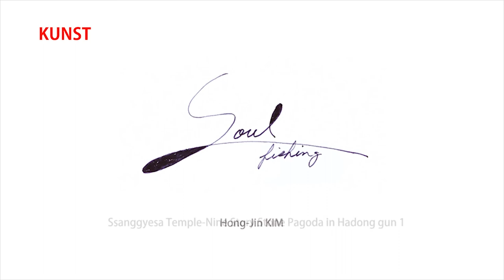Soul Fishing-Ssanggyesa Temple Nine Story Stone Pagoda in Hadong gun 1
Ssanggyesa Temple in Unsu ri, Ssanggye myeon, Hadong gun, Gyeongsangnam do, is located at the entrance of Jirisan National Park, so it is a bookstore that many tourists visit. Ssanggyesa Temple, located on the southern part of Jirisan Mountain, one of Samsinsan(Three God Mountain), was founded by the Buddhist monks, Sambeob and Daebi, in 723(the 22nd year of King Seongdeok’s reign of the Unified Silla) after being instructed by divine revelationin dreams to look for a site where arrowroot flowers blossomed through snow. They brought the skull and a portrait of Zen Master Hyeneung(the 6th Patriarch of the Chinese Zen zbuddhism), which they  respectively enshrined.
After in 830, National Preceptor Hyeso(774∼850) built a shrine hall for the Zen Master Hyeneung on the old site of the temple constructed by Sambeob and Daebi and renamed it Okcheonsa Temple after having returned from his study in the Tang Dynasty of China. He taught the Zen doctrine and Beompae(Korean-style Buddhist music & dance) in the temple.
Later, King Jeonggang of the Unified Silla Dynasty ordered to change the name of the temple to Ssanggyesa meaning Two Streams Monastery.

Walking along the Ssanggyesa Temple road, which shows a beautiful scenery, I feel that I am getting out of my daily life.
Passing through Iljumun Gate, which is hung with a tablet called "Ssanggyesa Temple in Samsinsan Mountain", and passing through Geumgangmun Gate and Cheonhwangmun Gate, you meet the four emperors installed in each. Geumgangmun Gate and Cheonhwangmun Gate mean to protect Buddhism and wash away the dirt of the world to those who enter the temple.
Finally, you will meet the Nine-story Stone Pagoda, a landmark of Ssanggyesa Temple in Hadong.
Nine-Story Stone Pagoda in Ssanggyesa Temple is enshrined with 3 small crystals of Sakyamuni brought directly from Sri Lanka when Buddhist monk Gosan carried from his pilgrimage to India, and 2 small crystals of Sakyamuni from Hubul altar portrait of Buddha discovered in Guksaam Hermitage within the mountain.
As a similar type to National Treasure No.48 Octagonal Nine-Story Stone Pagoda in Woljeongsa Temple, this pagoda is started construction in January 3rd of Buddhist calendar 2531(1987) and completed in March 15th of Buddhist calendar 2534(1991).

The nine-story stone pagoda rises as high as if piercing the sky and listens to the origins of many people. It is said that even those who are simply aiming for tourism are comforted by the old stone pagoda itself. Perhaps because there is not enough life in the world, isn't it because something difficult is shed from the grandeur of the Nine-story Stone Pagoda that rises toward the sky?
I settled down in front of the nine-story stone pagodas and began to draw a Soul Fishing. Like a Buddhist who forgets all the miscellaneous thoughts and focuses on only one thing, I immersed myself in drawing.